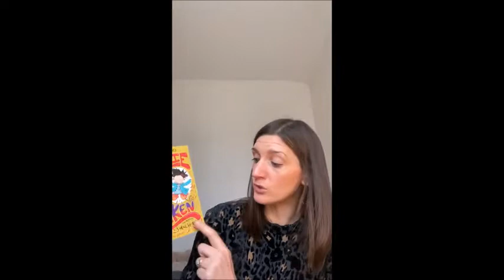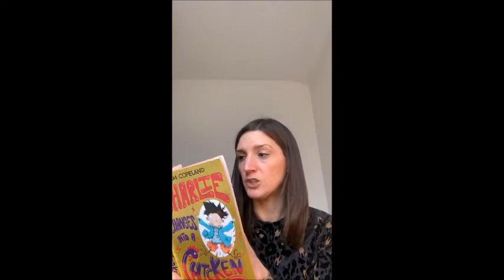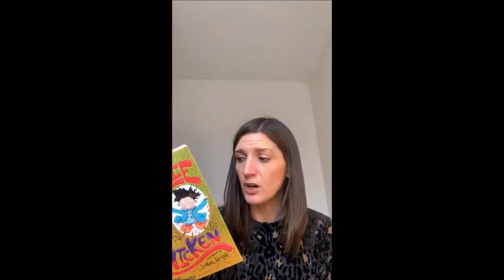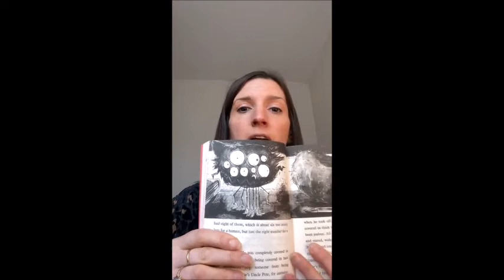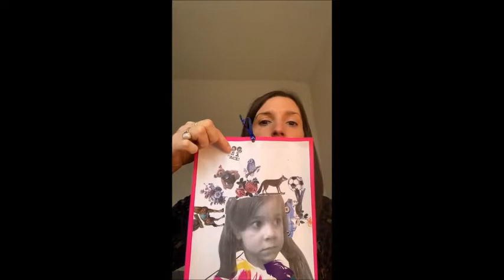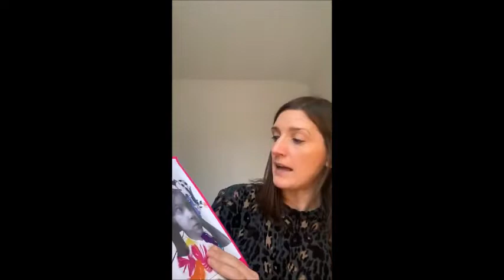Friday 22nd January - Celebration assembly